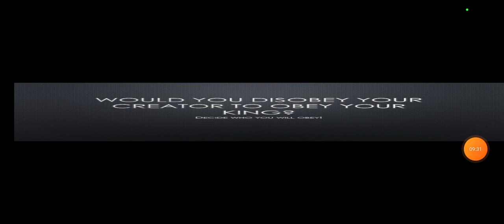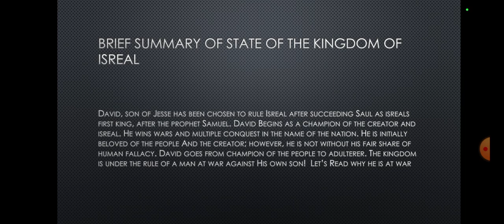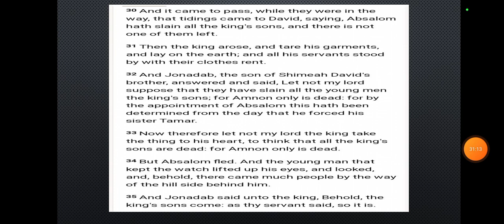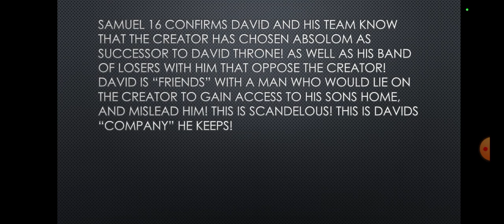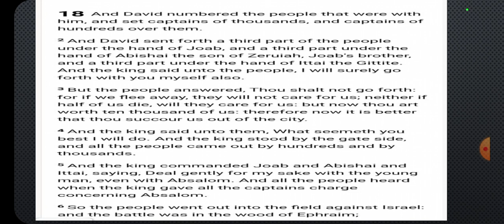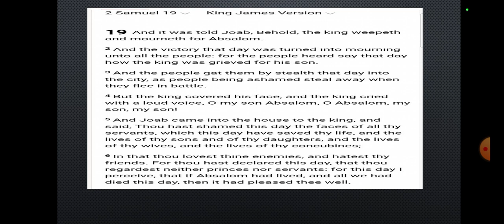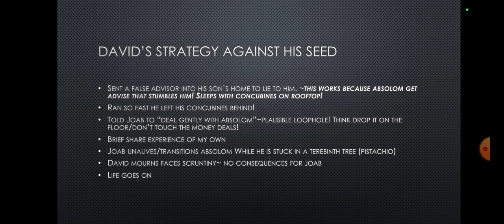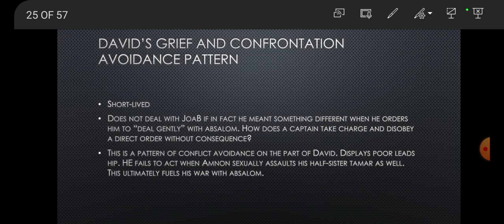THE CREATOR or YOUR KING? King David's Rule pt.1👑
Letting go of narratives that have painted this King in a better light, is easy to do, when you read Tanahk! We go on a journey of examples that support a new understanding of King Davids Kingship! let find out why my new understanding sees fear, plausible deniability, and confrontation avoidance.

Watch a man stand up to the king, with what the King says is commissioned of The Creator and watch men defy OUR CREATOR. Watch something slipped through the cracks. WHICH SON? We have a witness in 2nd Samuel 16:8 & 2nd Samuel 16: 18 that say THE CREATOR HAD CHOSE ABSOLOM; NOT JUST THE PEOPLE!

This is new to me and I'm sure new to you!

Let touch on some of the things that took place under King davids rule. Next, we can examine how his Kingship shifts to his son solomon and we ask ourselves was Our Creator in approval of Solomon.